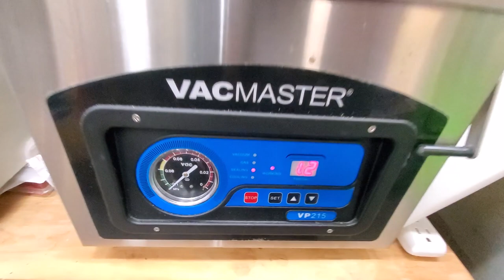Tuna Trip out of Oregon Inlet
Offshore Trolling for Yellowfin Tuna out of Oregon Inlet in the outer banks of NC.  We fished with Josiah VanFleet who a couple weeks earlier caught a GIANT bluefin Tuna estimated at over 1000Pounds!  We had an incredibly busy trip with a ton of action catching Yellowfin Tuna.  The OBX fishing is pretty good this time of year and will get better as the season gets warmer.  Yellowfin Tuna are great on the grill, pan or as sushi/sashimi as well.  We hope to be able to add this to our charter offering once we get a fully proficient at it.

GOLD LEVEL
*BOB SIMONE
*SHADOWSTORM
KEY LEVEL
BEER MONEY
*Josh Landis
*Keith Guzy
*Scott Houghtalling
(*CHARTER MEMBERS!)

Equipment used on SGO and where to find it:

Tactacam 5.0 Bow Package
Tactacam 5.0 WIDE angle
GoPro Hero 4 Silver bundle
Sennheiser MKE 2 elements - Action Mic for the GoPro HERO4
Rode video micro mic
Vivitar Zoom Mic
Phantom 3 4K Drone

Note:  You’ll want the bundle on a GoPro!  The different mounts are what makes it so unique.  TheTactacam now also works with GoPro style mounts!